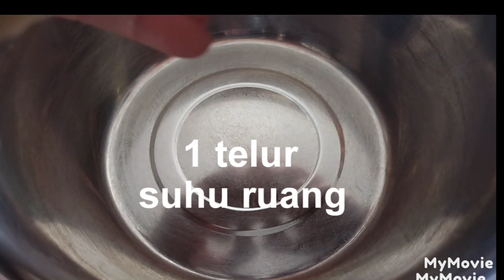Bolu Kukus Bluder Coklat 1 Telur. Aduk Aduk jadi.@asmikitchen2839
Resep Bolu Kukus Bluder Coklat.
1 Buah Telur suhu ruang.
100 gr gula pasir merah/putih.seadanya.
1 Sdk teh Ragi Instan/Fermipan
170 ml susu cair Suhu ruang
200 gr Tepung terigu serba guna/segi tiga Biru
75 gr Margarin Cair
1/4 sdk teh garam
2 Sendok makan Coklat bubuk.

Caranya..
Campur semua Bahan..dan tutup istirahatkan 45 menit.
lalu di cetak dan kukus pada Air yang sudah mendidih.
Kukus 40 menit dengan Api Sedang.
tutup Panci di kasih kain.
Agar uap tak menetes pada kue agar tidak bantat.